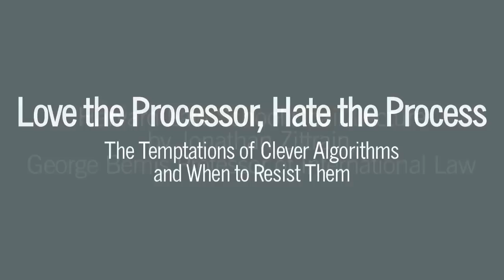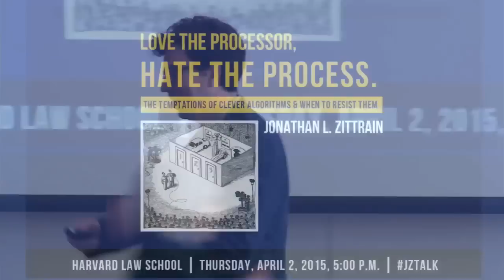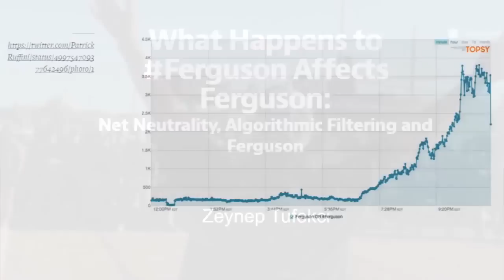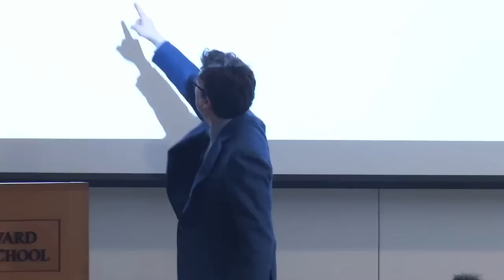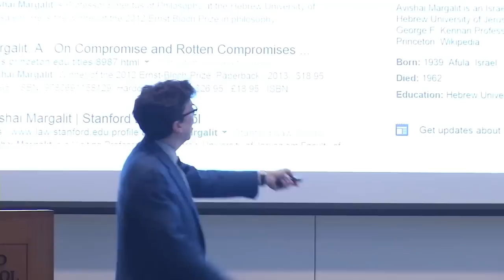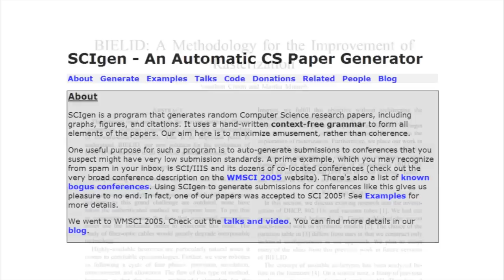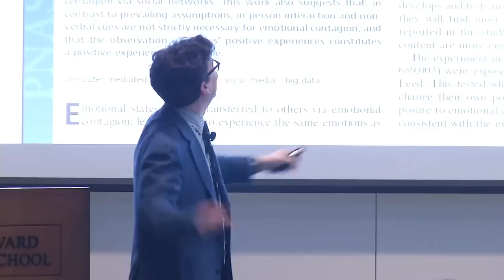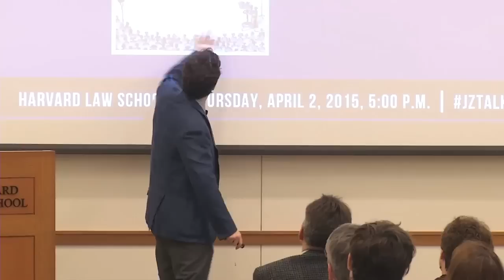Love the Processor, Hate the Process: The Temptations of Clever Algorithms & When to Resist Them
On the occasion of his appointment as the George Bemis Professor of International Law at Harvard Law School, Jonathan Zittrain delivers a lecture entitled, “Love the Processor, Hate the Process: The Temptations of Clever Algorithms and When to Resist Them.”

Jonathan Zittrain is the George Bemis Professor of International Law at Harvard Law School and the Harvard Kennedy School of Government, Professor of Computer Science at the Harvard School of Engineering and Applied Sciences, Vice Dean for Library and Information Resources at the Harvard Law School Library, and co-founder of the Berkman Center for Internet & Society.

Jonathan's research interests include battles for control of digital property and content, cryptography, electronic privacy, the roles of intermediaries within Internet architecture, human computing, and the useful and unobtrusive deployment of technology in education.

He performed the first large-scale tests of Internet filtering in China and Saudi Arabia, and as part of the OpenNet Initiative co-edited a series of studies of Internet filtering by national governments: Access Denied: The Practice and Policy of Global Internet Filtering; Access Controlled: The Shaping of Power, Rights, and Rule in Cyberspace; and Access Contested: Security, Identity, and Resistance in Asian Cyberspace.

He is a member of the Board of Directors of the Electronic Frontier Foundation and the Board of Advisors for Scientific American.  He has served as a Trustee of the Internet Society and as a Forum Fellow of the World Economic Forum, which named him a Young Global Leader. He was a Distinguished Scholar-in-Residence at the Federal Communications Commission, and previously chaired the FCC’s Open Internet Advisory Committee. His book The Future of the Internet -- And How to Stop It predicted the end of general purpose client computing and the corresponding rise of new gatekeepers.  That and other works may be found